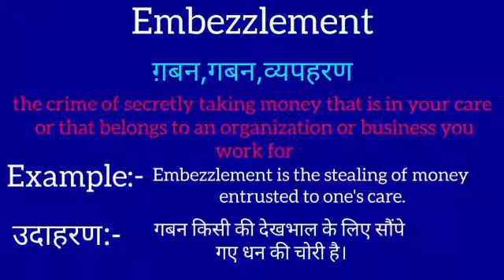Embezzlement meaning in hindi || Embezzlement ka matlab kya hota hai || word meaning english tohindi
Embezzlement meaning in hindi
Embezzlement ka matlab kya hota hai
english to hindi
word meaning
what Embezzlement
Embezzlement का हिंदी अर्थ